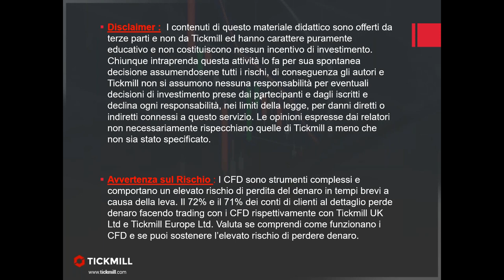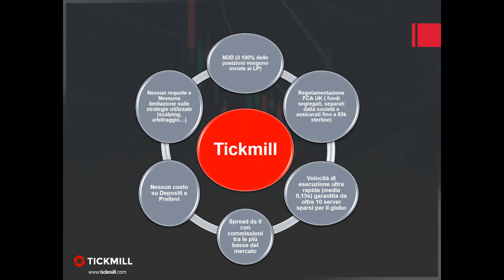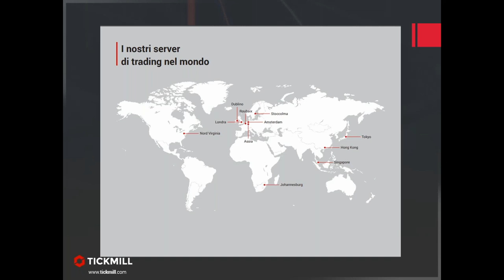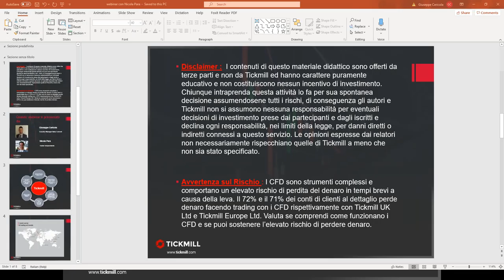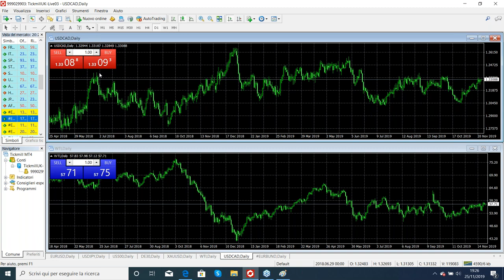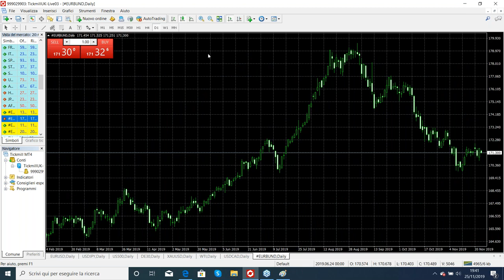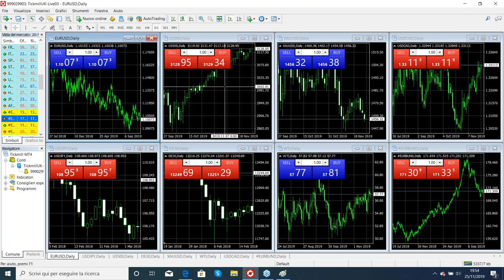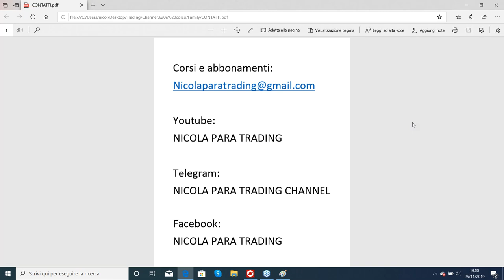Le Correlazioni (25.11.19)